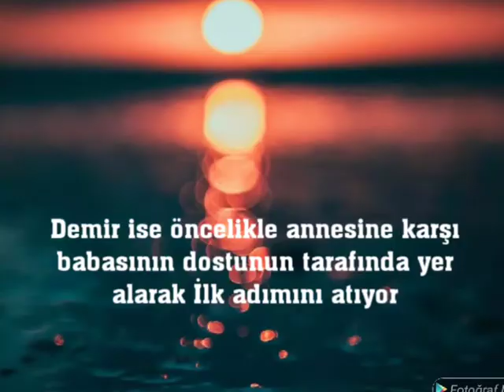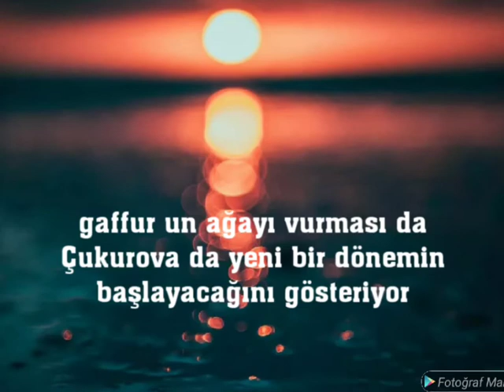Bir Zamanlar Çukurova 65. Bölüm Fragmanı